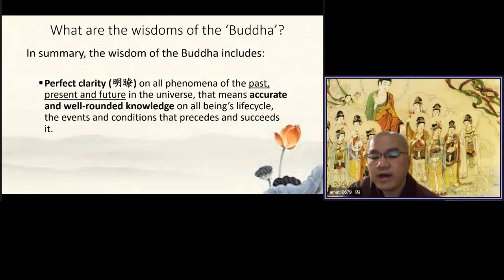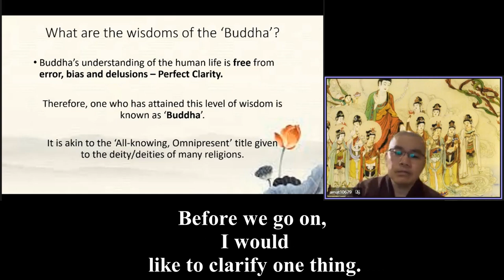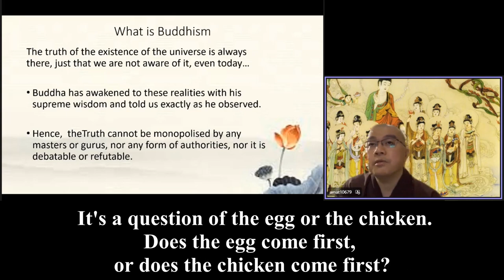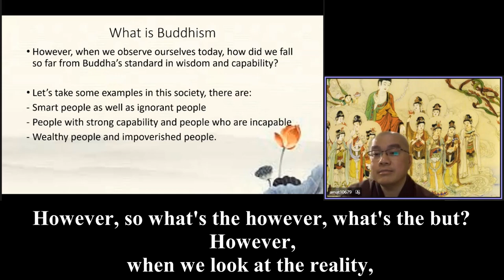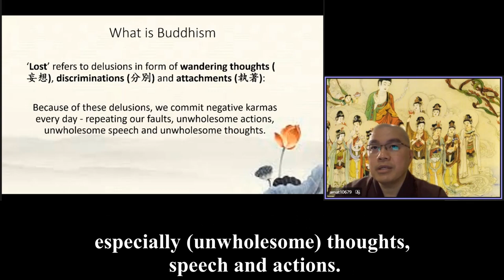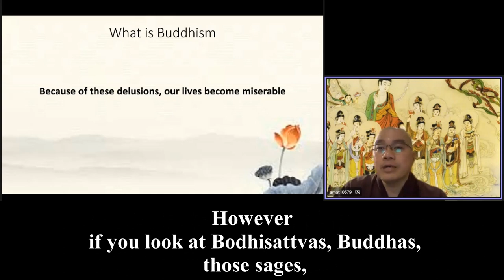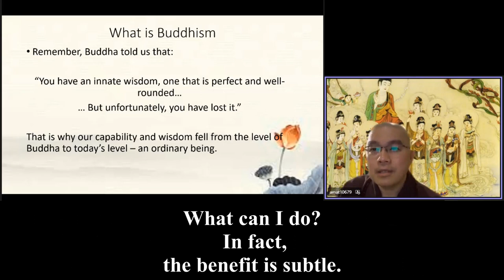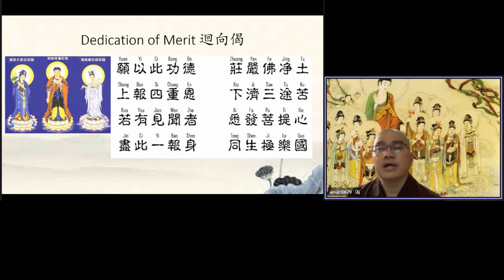Master Xue Wu 082 (3) 英文字幕 英國英語口音 Which came first, the chicken or the egg Translation by Dylan Lee